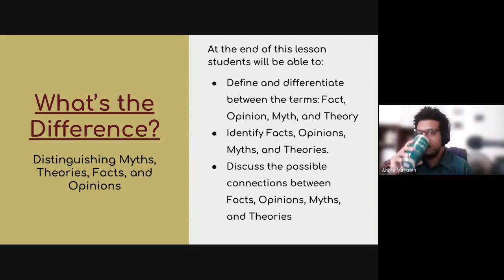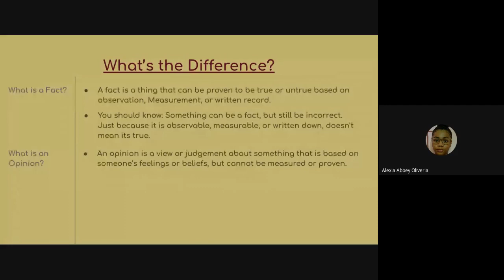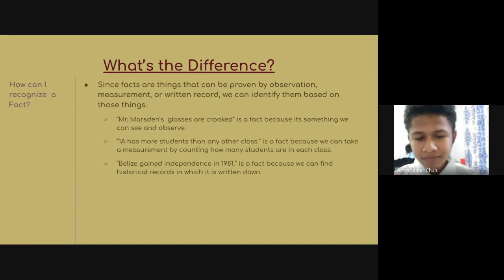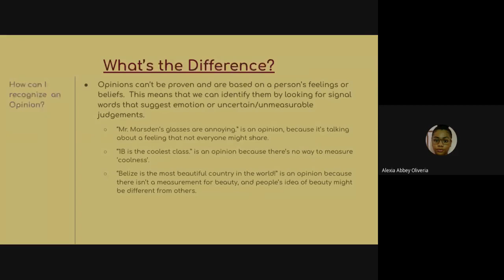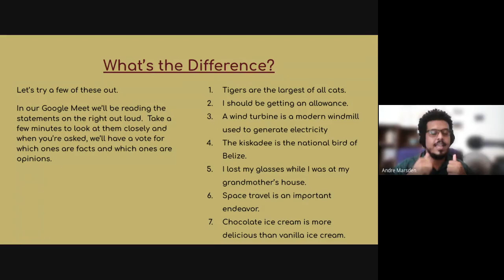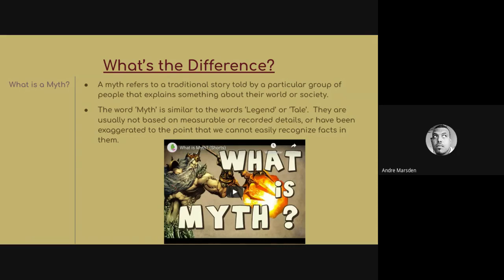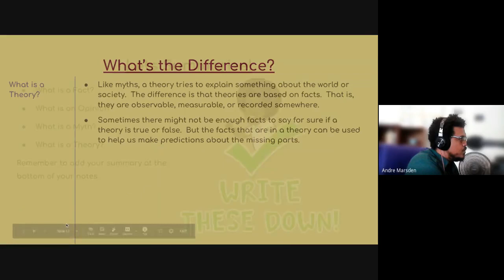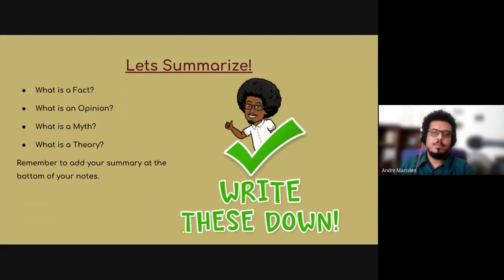Fact, Opinion, Myth and Theory with 1C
Check out this conversation I had with the class of 1C about the differences between the terms 'Fact', 'Opinion', 'Myth' and 'Theory'.  We try out a few examples and work out a few questions when it comes to these terms before we start off on an exploration into different creation stories from around the world.

This content is part of our online learning plan for Belizean Studies.  You can find more information about the Belizean Studies subject and curriculum